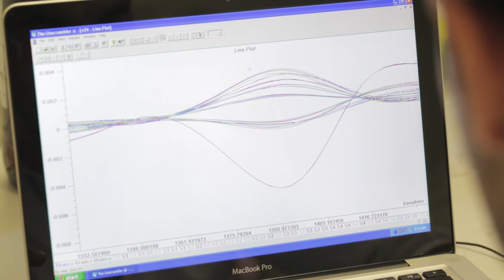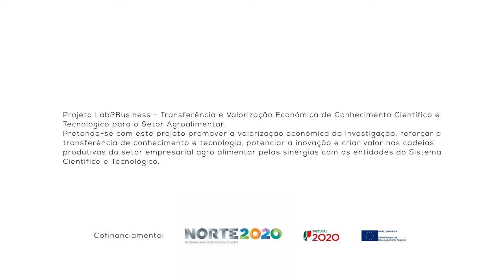1 Minuto com: Miguel Silva – Mestrado em Engenharia Biomédica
1 Minuto com: Miguel Silva – Desenvolvimento de um Sistema de Análise de Fluidos para Identificação de Compostos Orgânicos Voláteis